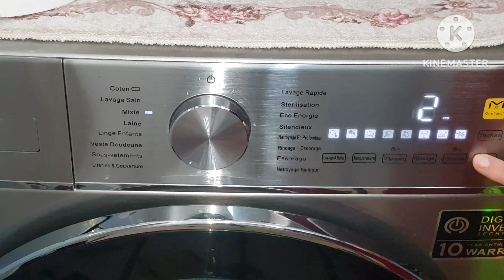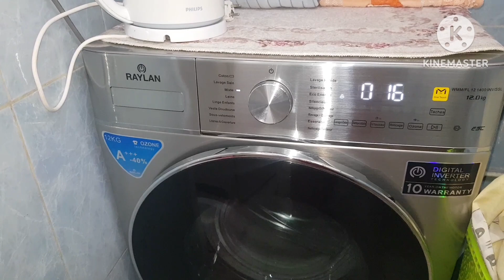يوميات نجاة🌷دجاج🍗بالخضار🥗في أكياس الطهي/إهتزازات#الغسالة /طريقة#تنظيف الملابس🌳🌵ركن الأخضر